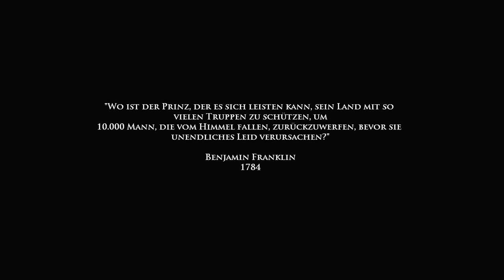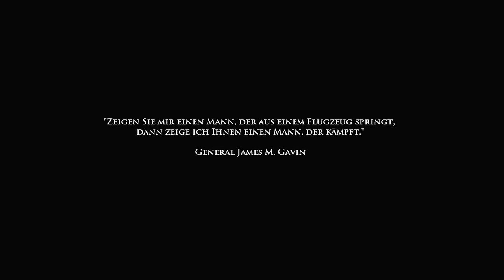Medal of Honor Airborne